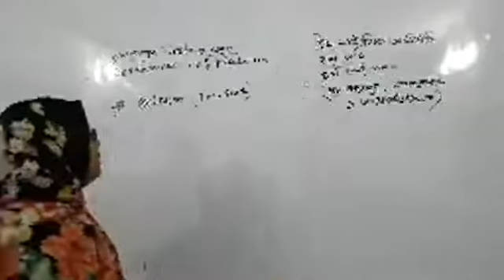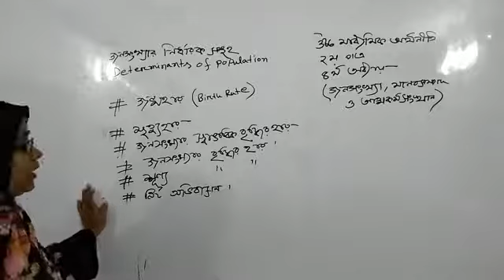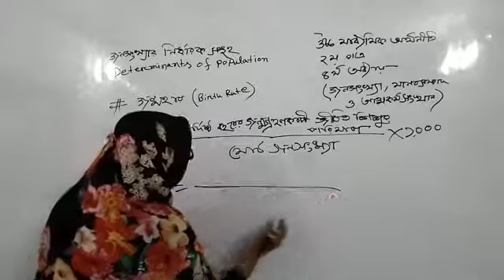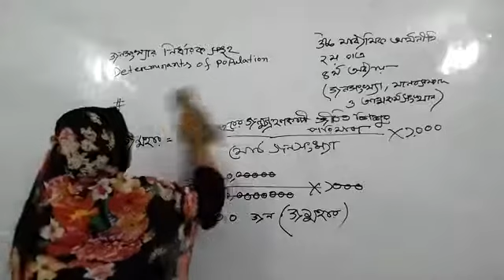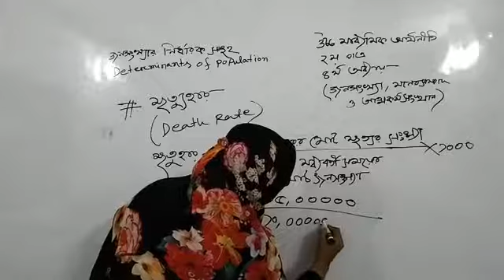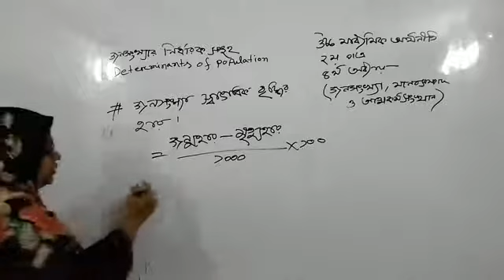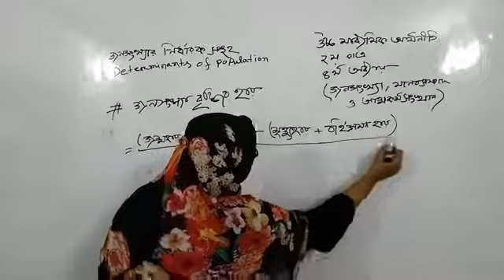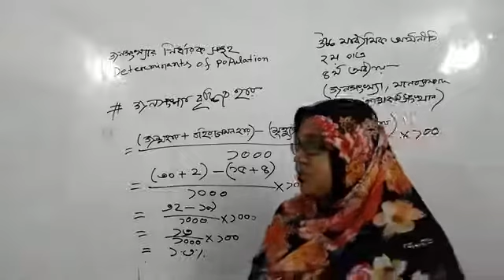উচ্চ মাধ্যমিক অর্থনীতি ২য় পত্র ৪র্থ অধ্যায় : জনসংখ্যা মানবসম্পদ ও কর্মসংস্থান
উচ্চ মাধ্যমিক অর্থনীতি ২য় পত্র
৪র্থ অধ্যায় : জনসংখ্যা মানবসম্পদ ও কর্মসংস্থান
উপস্থাপনায়ঃ সাবিনা বিনতে ছালাম
প্রভাষক, (অর্থনীতি), ন্যাশনাল কলেজ, ঢাকা।